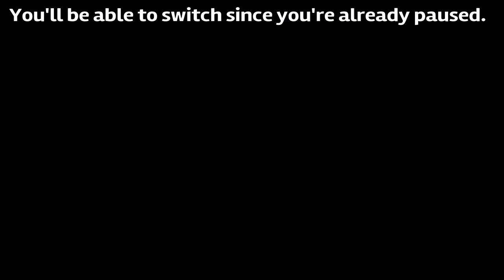GTA Online: How to better your chance of getting the kifflom shirt. 🙂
R.I.P LIVER

Took me a while to get it but I'm sure doing it this way will help.

It certainly beats spawning in a place you don't want & having to drive back.

UPDATE: I DO NOT HAVE INSTAGRAM ANYONE POSING AS ME IS A FRAUD